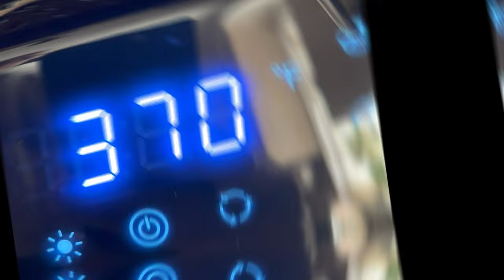Easy Air Fryer Croissant Sandwich ​⁠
for more free recipes . Air fryer breakfast recipes
00:00 Intro-Welcome to Wholesomebites where every recipe is a feast for your senses, Today recipe is
“How to make crispy Air Fryer Ham and Cheese Croissant in Minutes”

Ingredients:

        •       Pre-made croissant dough
        •       Sliced ham
        •       Sliced cheese (cheddar, Swiss, or your preferred type)
        •       Olive oil or cooking spray (for greasing)

00:17-Instructions:

        1.      Preheat your air fryer to 350°F (175°C) for a few minutes                                                     00:31- 2.      Roll out the pre-made croissant dough and separate it into triangles according to the package instructions.
00:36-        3.      Place a slice of ham and a slice of cheese on each croissant triangle.                         00 :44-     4.      Roll up each croissant from the wider end to the tip, enclosing the ham and cheese.
00:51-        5.      Lightly grease the air fryer basket with olive oil or cooking spray to prevent sticking.
01:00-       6.      Place the stuffed croissants in the air fryer basket, leaving some space between each one to allow for even cooking.
01:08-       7.      Air fry the croissants at 350°F (175°C) for 8-10 minutes, or until they are golden brown and crispy on the outside.
01:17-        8.      Once done, carefully remove the croissants from the air fryer and let them cool slightly before serving.
        9.      Enjoy your delicious ham and cheese croissants straight from the air fryer!

01:29-Feel free to adjust the ingredients and cooking time according to your preferences and the specifications of your air fryer, if you enjoy this video don't forget to like & subscribe!